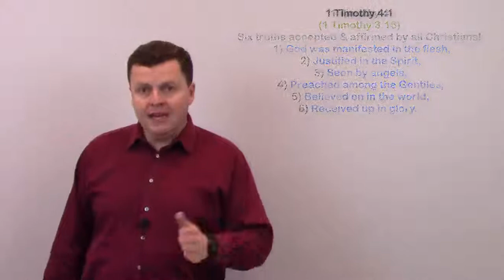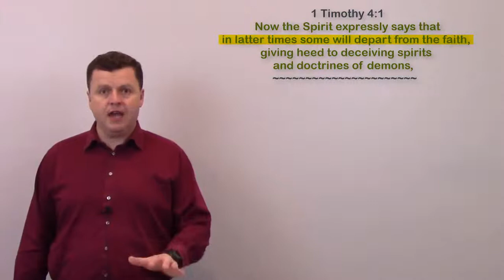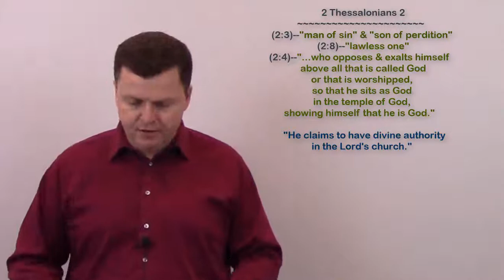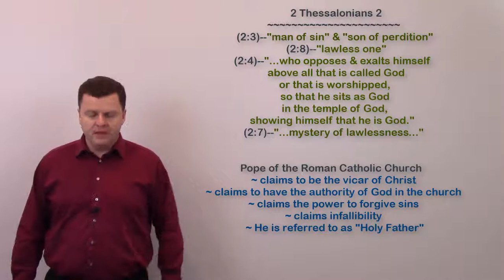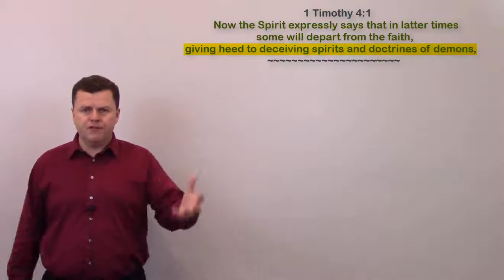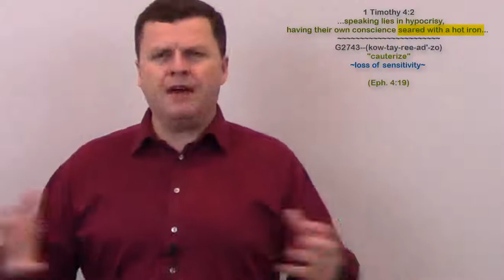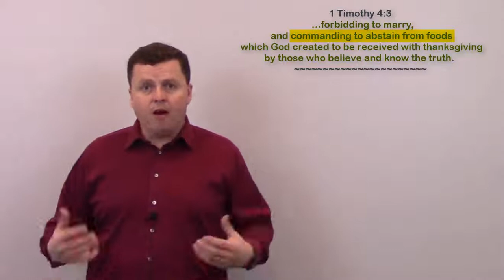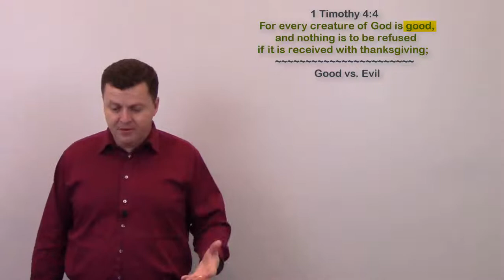1 Timothy 4:1-5 | ft. John Morris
The book of 1 Timothy is an epistle of Paul written to Timothy. The letter consists mainly of counsels to his younger colleague and delegate Timothy regarding his ministry in Ephesus (1:3). These counsels include instructions on the organization of the Church and the responsibilities resting on certain groups of leaders. It also provides exhortations to faithfulness in maintaining the truth amid surrounding errors.